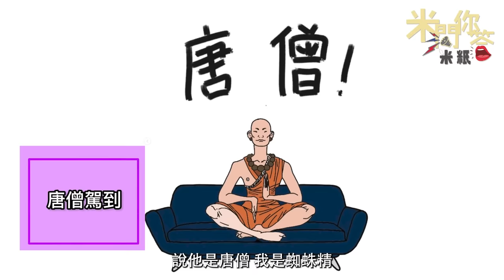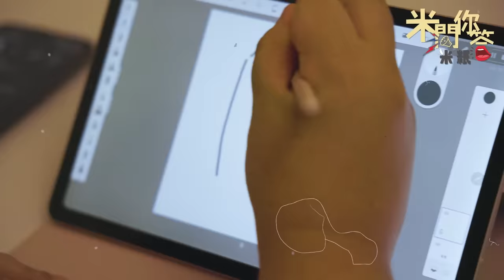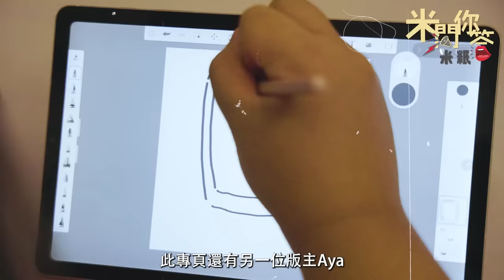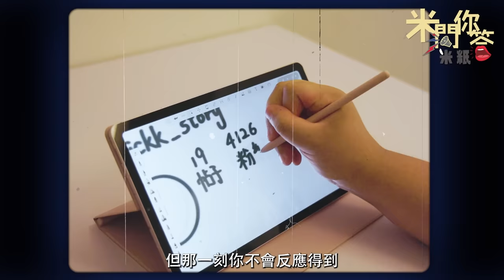米紙｜日做30個客 前性工作者揭行內秘聞 男友表明不介意往事 逼良為娼只屬電視情節？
香港的一樓一鳳比起相鄰地區，如：日本、泰國、越南等，話題性和討論度也不算高。香港雖沒有設立法定的紅燈區，性交易在香港本身也是合法的，惟組織及操縱性交易活動則是非法。Himari一位從事相關行業約4年的性工作者，今集《米問你答》Ruby將會和Himari深度對談，亦會一併訪問Himari的好友Aya，希望能進一步了解行業中的秘聞。

注意：此影片題材敏感，話題或會引起部分人士不安，不建議未成年人士觀看。影片並沒有任何鼓吹加入行業的成份，訪問目的是探索未知的行業，如實呈現。

《米問你答》屬清淡節目，嘉賓言論不代表本台立場。￼

場地：Holy Holies 聖地情趣酒店

編導、攝影、剪接：
my_name_not_available

監製：Ash、Kay
《米紙》只是還想說故事